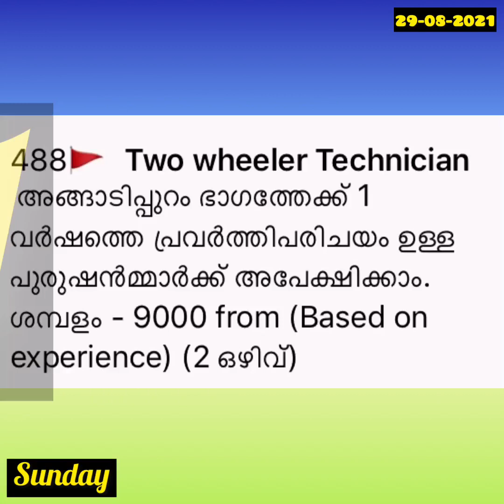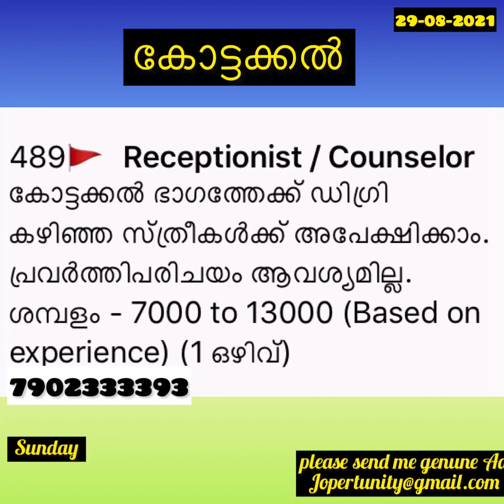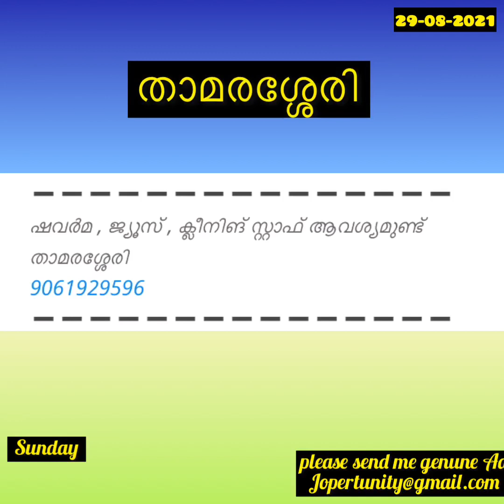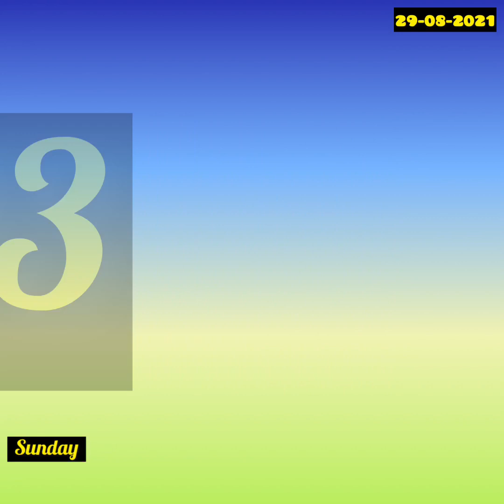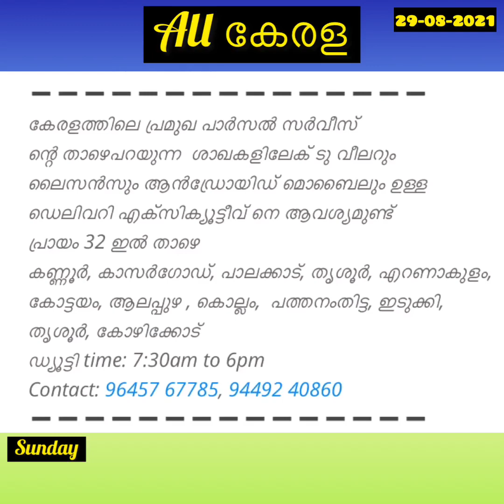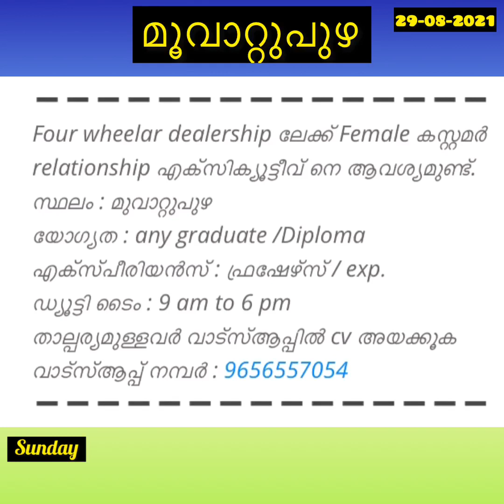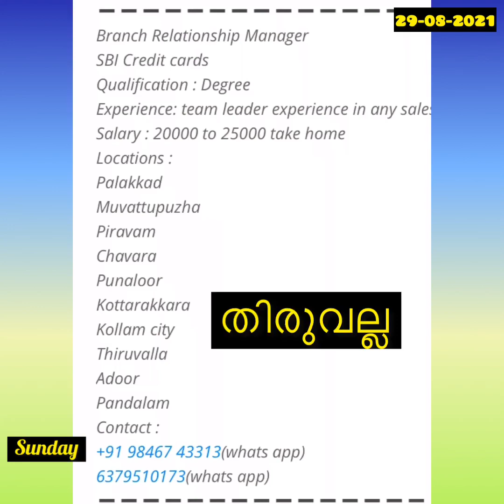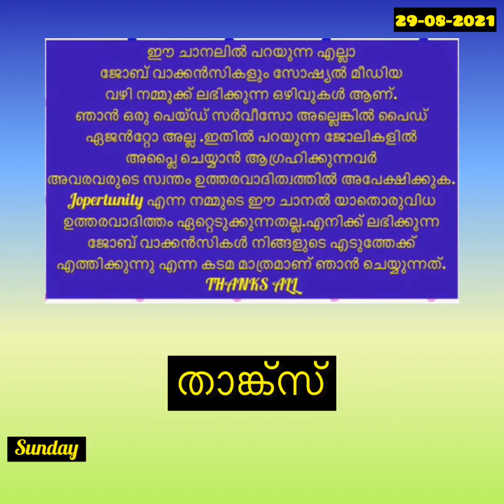Job vacancy 2021/Job Vacancy in Kerala/Jopertunity/Job Malayalam/Kerala jobs/Job Vacancy/Job Vacancy